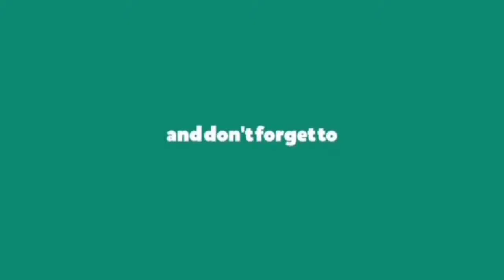Call Of Duty: Multiplayer Gameplay Part 1...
call of duty apk
call of duty cake design
call of duty wallpaper
call of duty free cp
call of duty female characters
call of duty free
call of duty file
call of duty font
in call of duty warzone what is a special weapon
in call of duty cold war who are the suspects
in call of duty ww2 where are the mementos